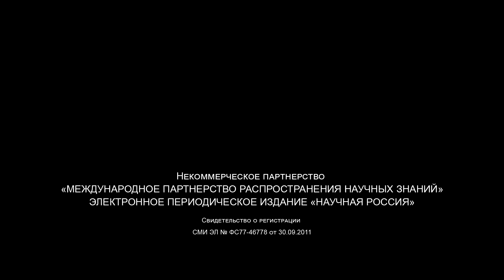СИНТЕЗ ФУНДАМЕНТАЛЬНОГО И ПРИКЛАДНОГО. В.В. КВЕДЕР — К 60-ЛЕТИЮ ИНСТИТУТА ФИЗИКИ ТВЕРДОГО ТЕЛА РАН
15 февраля Институт физики твердого тела им. Ю.А. Осипьяна РАН встретил свое 60-летие. У истоков создания института стояли выдающиеся ученые — Георгий Курдюмов, Юрий Осипьян, Чеслав Копецкий, которые хотели создать нечто большее, чем научное учреждение, занимающееся исследованиями в области физики. Они покинули прежние места работы и задались целью собрать молодых и опытных специалистов в новом месте, чтобы начать работу с чистого листа и вдохнуть жизнь в направление физики твердого тела. Им удалось построить институт на столпах взаимоуважения, взаимопомощи и свободы творчества по примеру ведущих институтов страны и мира. О том, как у них это получилось и как развиваются инициативы отцов-основателей ИФТТ РАН сегодня, рассказывает главный научный сотрудник, научный руководитель Института физики твердого тела им. Ю.А. Осипьяна РАН академик-секретарь Отделения физических наук Виталий Владимирович Кведер.